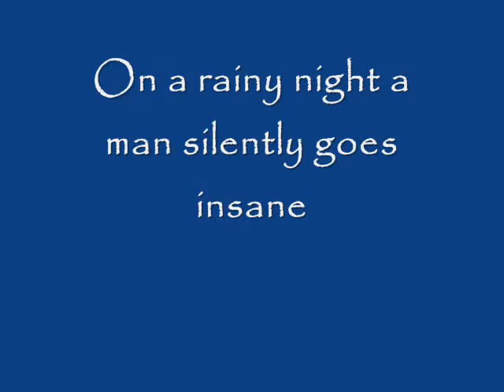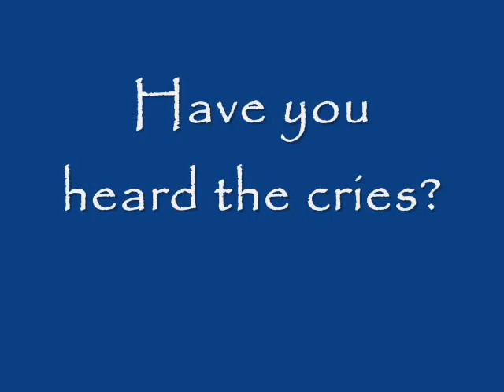More Tales from Haunted Estill County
The book trailer from More Tales from Haunted Estill County. Tales of ghosts, demons, possession, and other mysteries from Estill County, Kentucky.